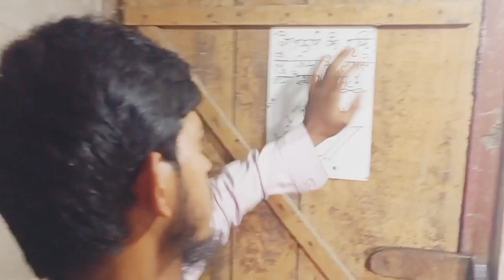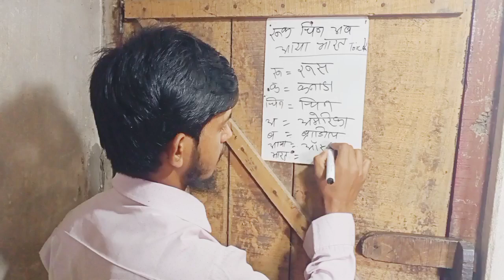विश्व के सबसे बड़े देशों के नाम short Trick World ke sabse bare desho ke naam By Raja Sir Khan Sir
विश्व के सबसे बड़े देशों के नाम Short Trick By Raja Sir
H Y RAJA
Raja Sir
By Raja Sir
Maths tricks
Maths trigonometry class 10
Maths tricks in Hindi
Maths trigonometry class 11
Viral maths simplification
Viral maths short tricks
Viral math shorts viral maths speed maths
Maths Short video
Maths short
Maths short tricks by Raja Sir

क्षेत्रफल के अनुसार विश्व के 7 बड़े देशों का क्रम,भारत के पड़ोसी देशों के नाम by gk tricks,क्षेत्रफल के अनुसार विश्व के बड़े देश,क्षेत्रफल की दृष्टि से विश्व के सात बड़े देश,क्षेत्रफल की दृष्टि से विश्व के बड़े देश का क्रम,क्षेत्रफल की दृष्टि से विश्व के देशों का क्रम,क्षेत्रफल की दृष्टि से सबसे बड़े देशों का क्रम,क्षेत्रफल की दृष्टि से विश्व के 7 सबसे बड़े देश क्रम से ट्रिक के साथ,short trick of gk,gk short tricks,भारत के सभी के नाम